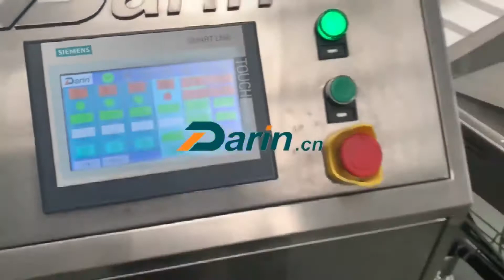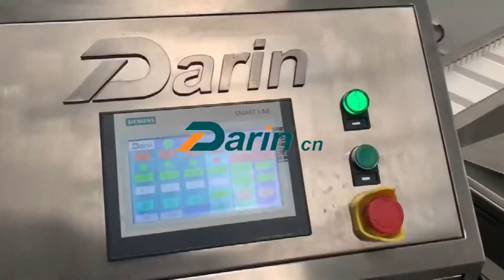Mini Granola Bar Forming Machine /Mini Muesli Bar Rolling Machine/Mini Slab Cutting Machine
Pre-shipment Inspection for Mini Granola Bar Forming Machine /Mini Muesli Bar Rolling Machine/Mini Slab Cutting Machine for Germany Customer.
Capacity: As per requirements.
Purchased by Germany Customer
Designed & Made by Jinan Darin Machinery Co., Ltd..

  ‣‣ Wechat / Whatsapp / Phone No. ► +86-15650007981
Muesli Bar / Granola Bar Cutting Machine can be used for producing all kinds of muesli bar and granola bar..

►Combined procedures into one: Filling materials - Pressing shape - Cooling materials - Cutting muesli bar - Conveying & cooling muesli bar.
►Material hopper is made by food grade HMWHDPE to avoid the sticking materials, also has heater to keep temperature. The filling blade is made by PTFE, and could evenly and stably fill the materials to conveyor belt, without materials wastage.
►Controlled by Siemens PLC and touch screen with friendly interface. The staff  could 180°rotate the touch screen, flexible and convenient. The controller languages can be Chinese, English, French, Arabic, Spanish, Russian, etc.
Equipped with two sets of pressing roller, made by food grade HMWHDPE material, more healthy with anti-sticking function. The side of roller mark the scale. The roller can be accurately adjusted to meet the height of different thickness product requirement.
Equipped with four sets of fans above the conveyor to cool the materials quickly.
Vertical cutter uses cutter groove design to ensure the materials can be 100% cut. After cutting, muesli bar has no sticking and separate automatically.
Horizontal cutter could continually cut, no stop.  Thus the capacity can be increased from 300kg/hr to 500kg/hr.
The connection of forming part and conveyor part use the gear drive, it is easy installation and disassemble.
Conveyor belt is made by PTFE belt.